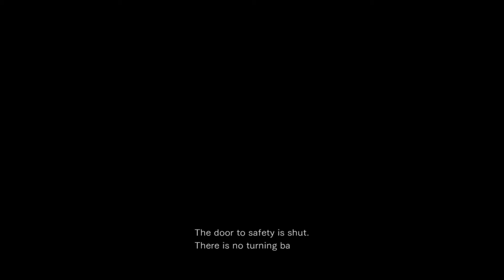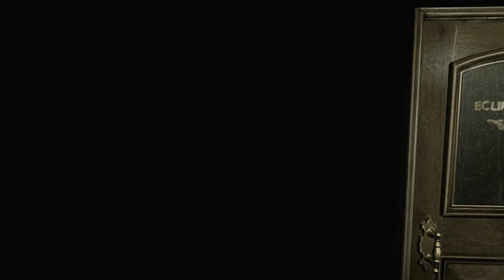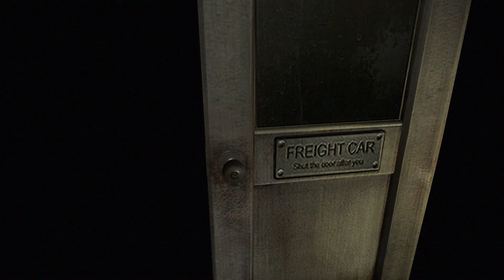Resident Evil Zero HD Speed Run On Hard Mode | No Saves - 01:51:29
Run Done On Hard Mode with the rocket.
A Few Mistakes were done here & there,  Plus i almost died !